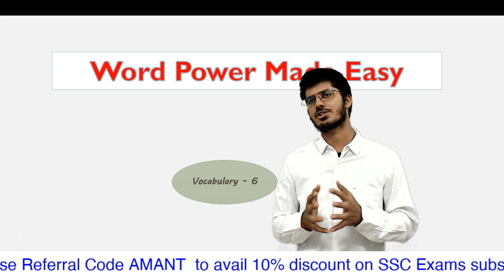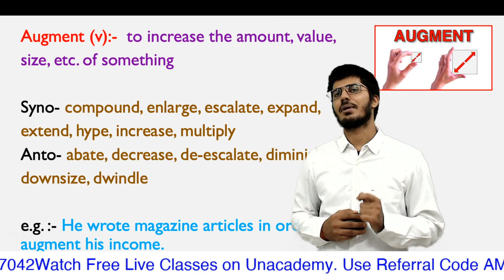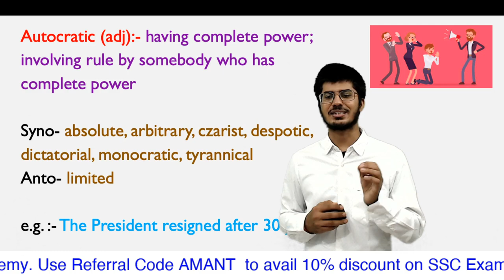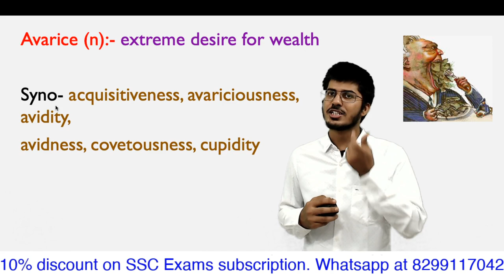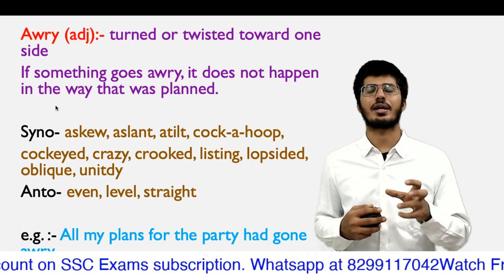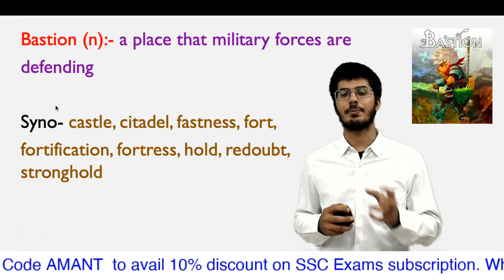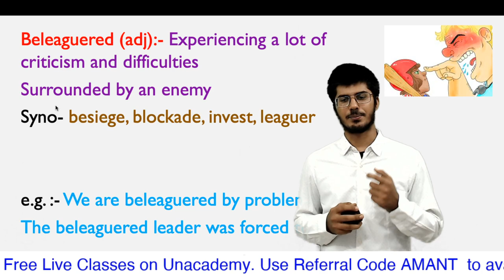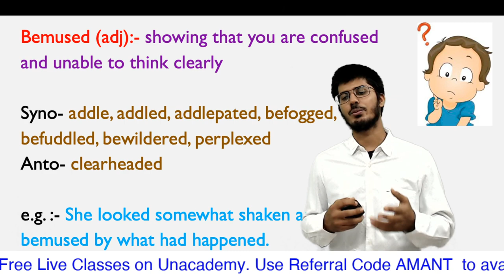Word Power Made Easy Dictionary Part-6 | CGL CHSL CPO IBPS CAT CLAT CDS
for PDF :-
For any query mail at:-